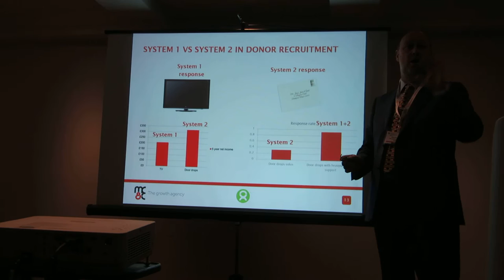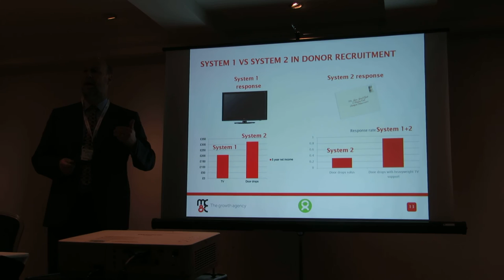Behavioural economics and fundraising | UK Fundraising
Mike Colling introduces behavioural economics and its value in fundraising.

He, together with Paul Vanags, Head of Public Fundraising at Oxfam, and Chris Nield of On Agency, presented a session on 'Behavioural Economics: New Broom or Old Hat?' at the Institute of Fundraising's National Convention in London on 8 July 2014.

He began the session by presenting two media types for donor recruitment in terms of system one (automatic, natural) thinking and system two (applied, 'harder') thinking.